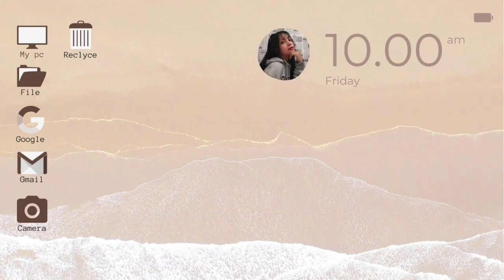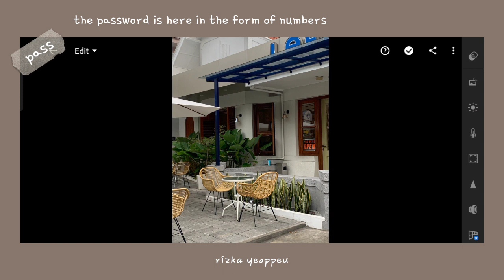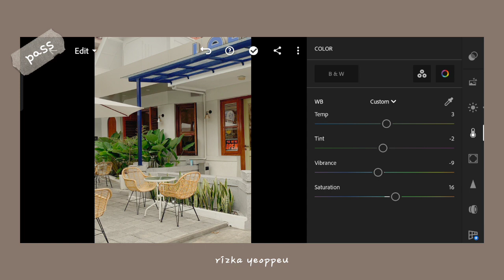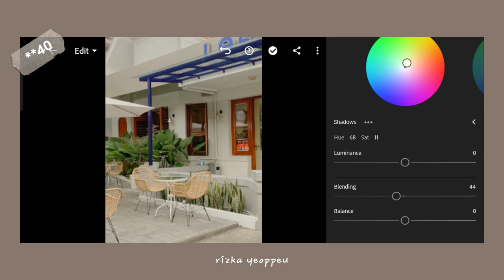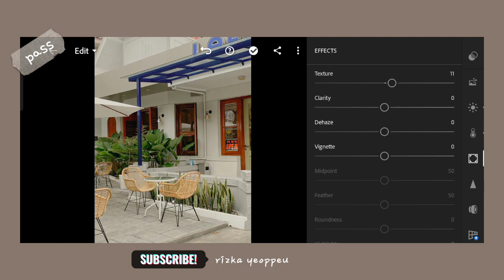Cafe Mood v5 Preset Lightroom | Tutorial Lightroom Mobile 2023 | Free Preset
Thank you for clicking on this video, I hope it can help you guys 💛

Di video kali ini terdapat preset lightroom Cafe Mood v5 gratisss buat kalian, jangan lupa ditonton untuk mendapatkan password. Karena filenya dilindungi dengan password.

Jadi password ada dimenit manapun dan jangan di skip 👍🏻. Kirim hasil foto kalian di Instagram story atau feed ya, nanti bakal saya repost dan jangan lupa tag jika kalian post menggunakan preset saya, enjoyy ♡

❶ 𝗛𝗼𝘄 𝘁𝗼 𝗴𝗲𝘁 𝘁𝗵𝗲 𝗽𝗮𝘀𝘀𝘄𝗼𝗿𝗱?

¹ The file is protected by a password.
² The password is in the top left corner (numeric password).
³ Watch this video on Youtube App.
⁴ The password is a 4 digit number, it's spilt into two and will appear separately and random,
                Example:
   Combine the [1] Pass & [2] Pass, so the password is (example only): 1234
⁵ Watch the full tutuorial to complete the password.